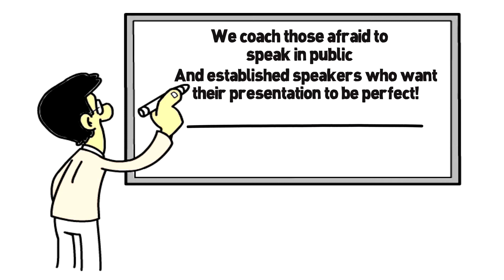Rod The Storyteller White, RW and Associates, Speaker, Coaching, Speeches, Public Speaking, Power of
Promotional video for RW and Associates, Rod The Storyteller White, The Storyteller, Leadership, Communication, coaching and Professional Speaking